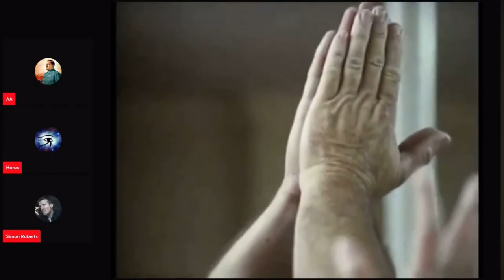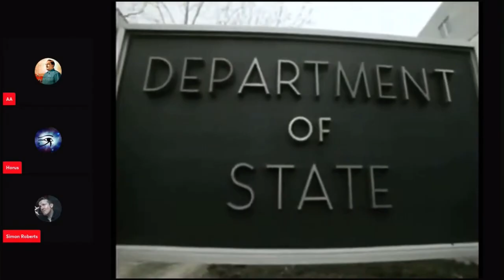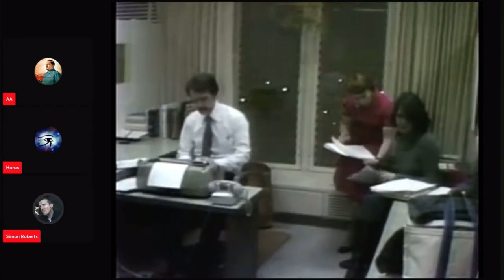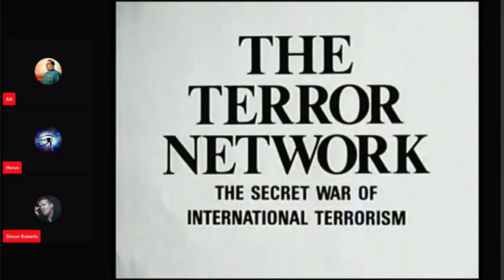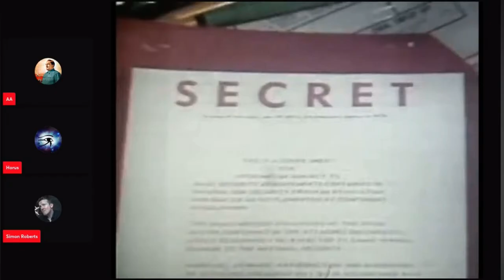**FROM ZER0** Clandestine information.